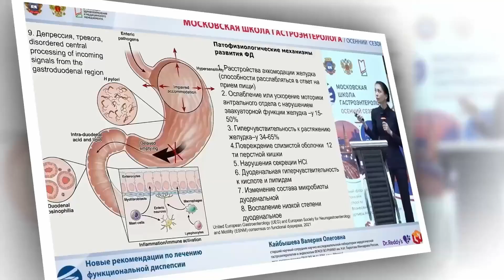Открытие конференции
(осенний сезон)

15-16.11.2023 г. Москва